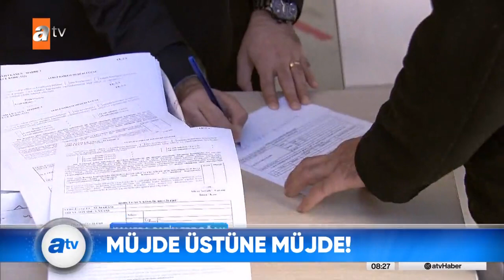Vergi borcu ve cezalara yapılandırma - Atv Haber 27 Mayıs 2021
Cezaya giren vergiler ve öğrenim kredileri için yeni bir yapılandırma hazırlığı yapılıyor. Teklif kapsamında esnafa ve kredi kartı borcunu ödeyemeyenlere sicil affı da gelecek. İşte tüm detaylarıyla yeniden yapılandırma